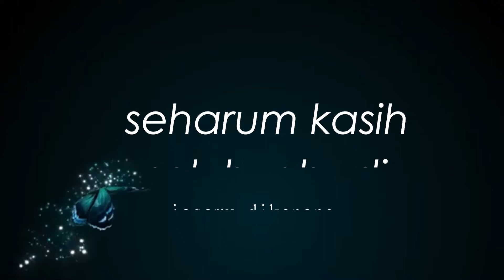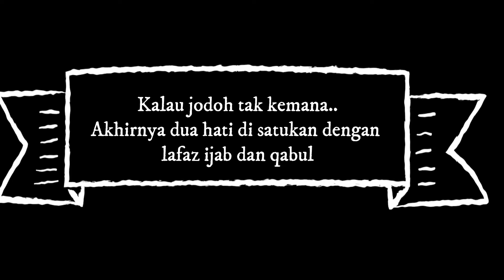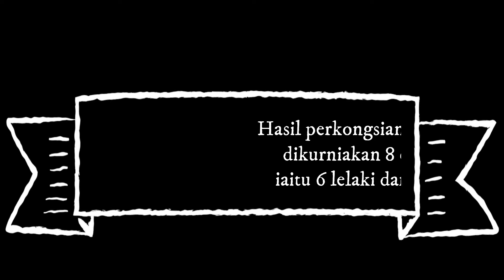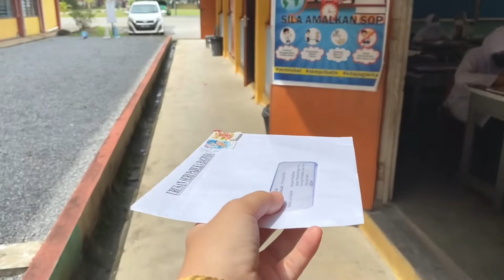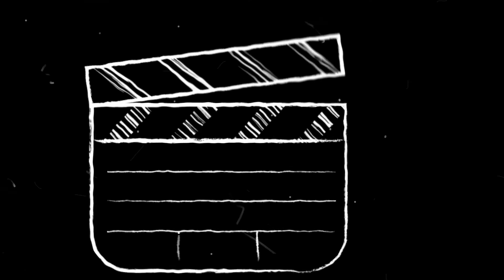MAJLIS PERSARAAN PUAN NOOR HAYATI BINTI ALI